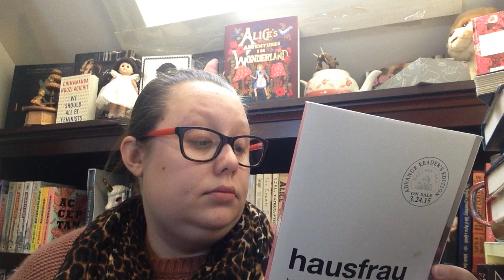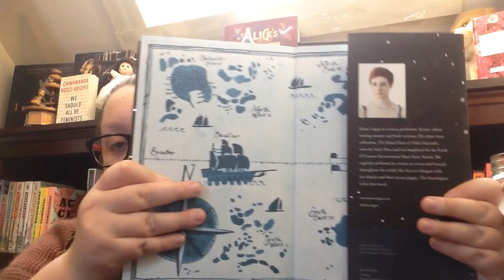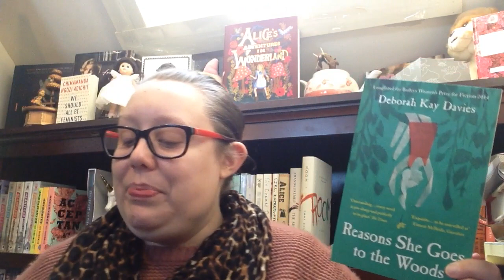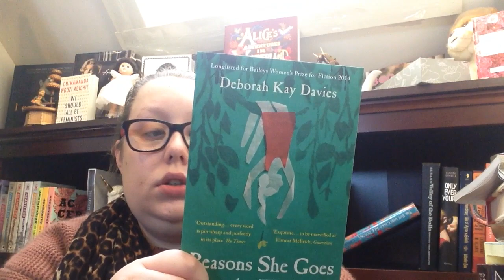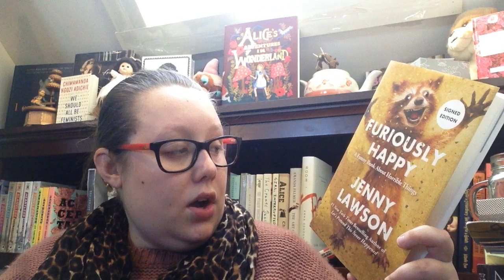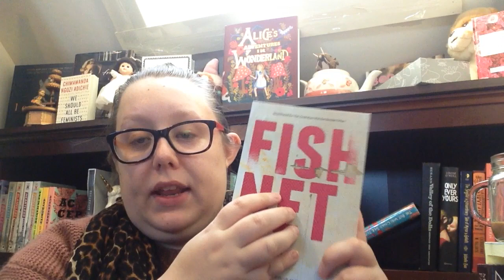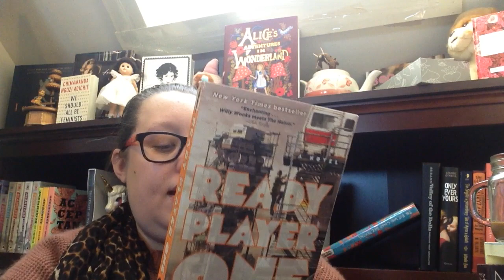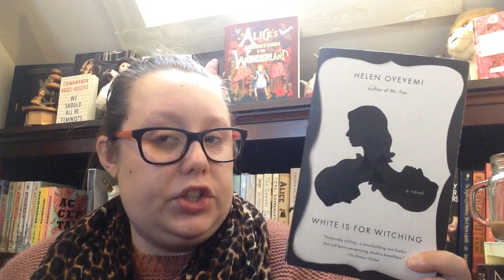My 2015 Wrap Up/Last Christmas Tag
MercysBookishMusings reviews on

Jean Bookishthoughts review on